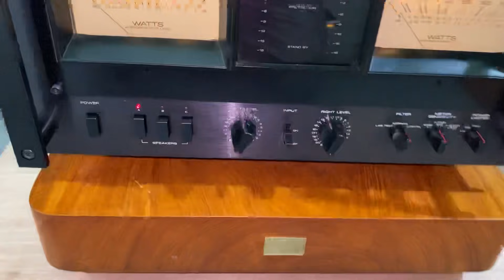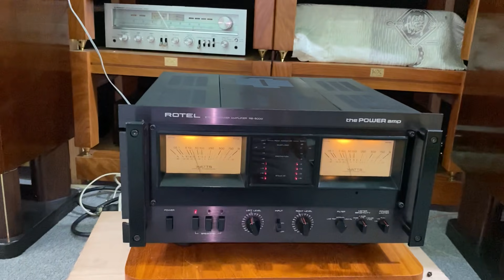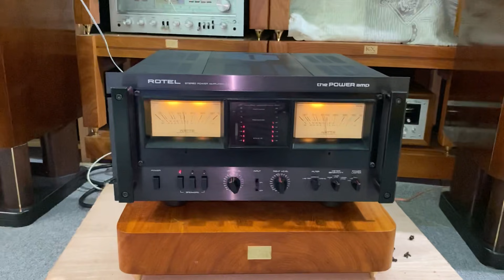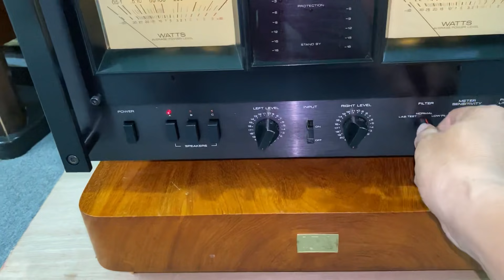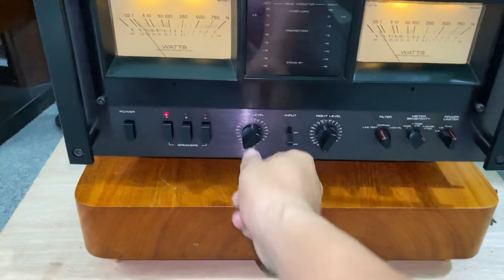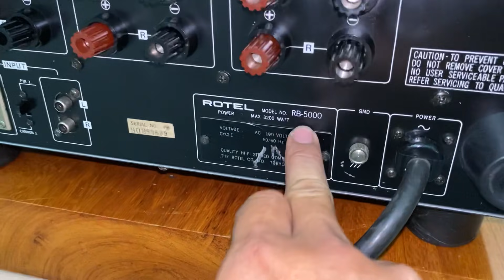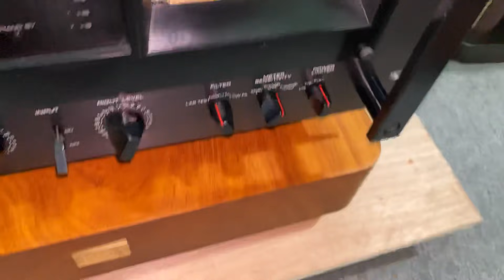19/11 Pow Rotel RB-5000 cs 3200W Hết số của hảng.Mời ae cùng soi nội thất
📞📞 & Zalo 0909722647